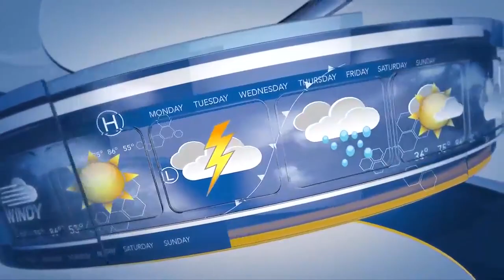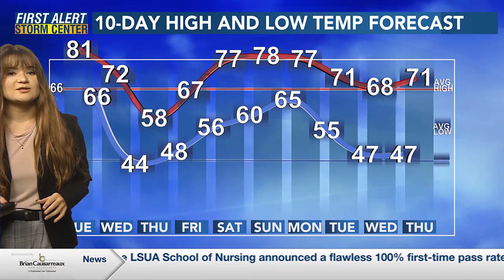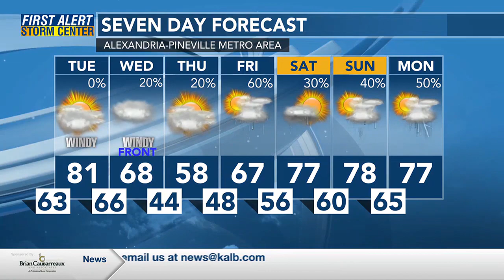Meteorologist Kaylee Whittaker's Feb. 26 Forecast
Strong winds and warm temperatures prevail this Monday evening.